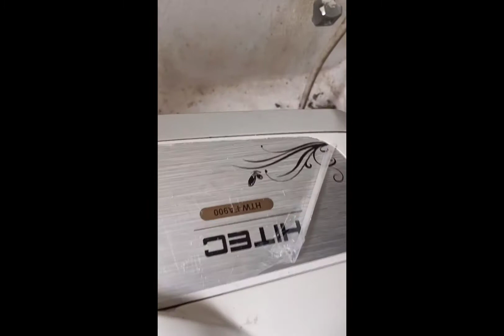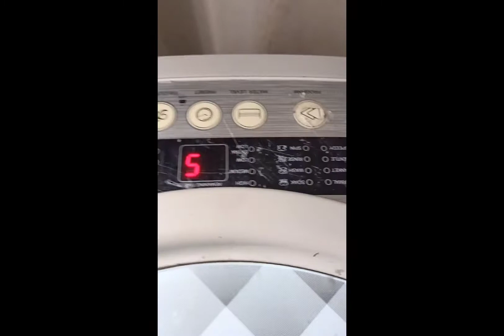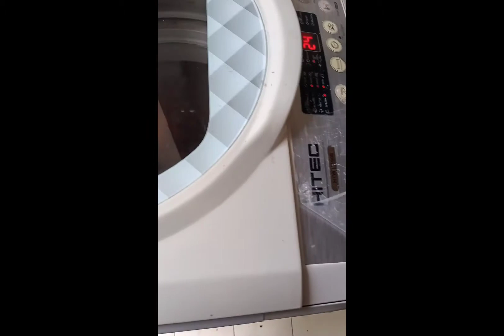mesin basuh trip ini ajer puncanya.....